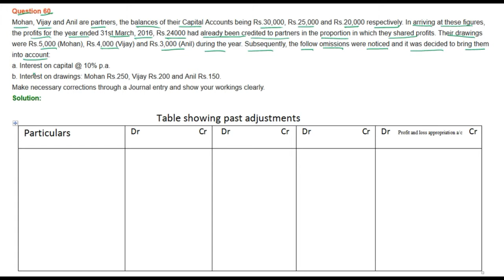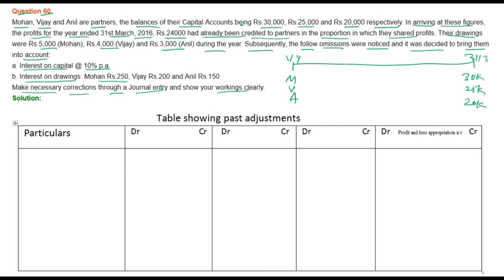|| Fundamental of Partnership || part- 60 || TS Grewal Solutions For CBSE Class 12 Accountancy ||